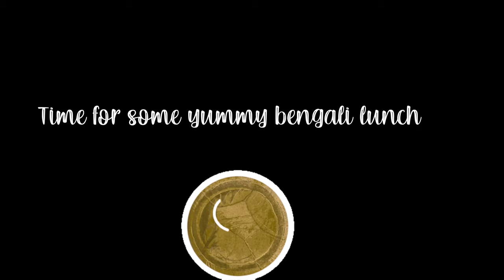SURPRISE!!! New member of the family 😍// Day out at the River side 🚤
Hey guys! we want to introduce the newest member of our family with you all. Also, we went to River side(Diamond Harbour), had good Bengali food and literally did nothing the entire day but just relax. 😊